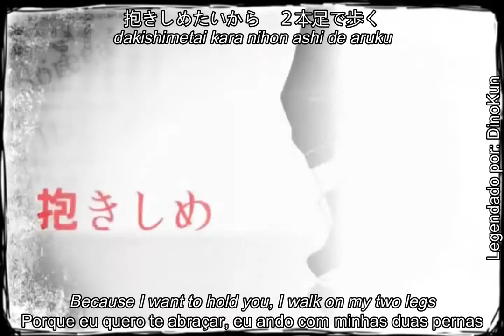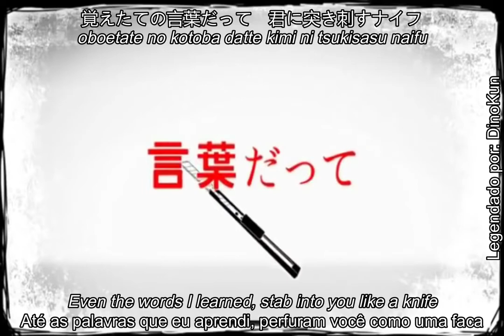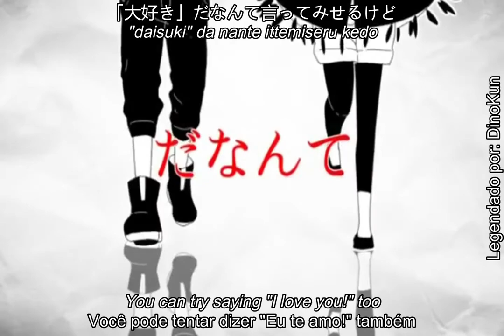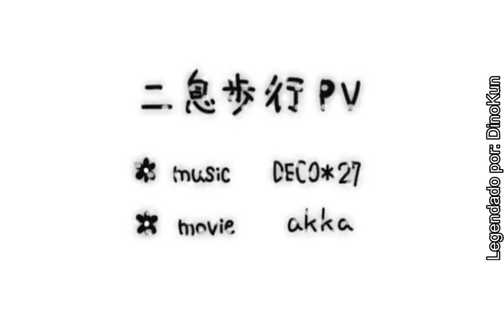【Hatsune Miku】Two Breaths Walk【Legendado / Subtitled】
Pt/br: As palavras se dissolveram de toda a saliva

Ing: The words dissolved from all the saliva

Composer: DECO*27
English Translation: marvelangga, DinoKun
Portuguese Translation: DinoKun

(DECO*27 デコニーナ Deko Niina DECO＊27 akka ボーカロイド ボカロ 初音ミク Hatsune Miku DinoKun 二息歩行 Nisoku Hokou Two Breaths Walking)